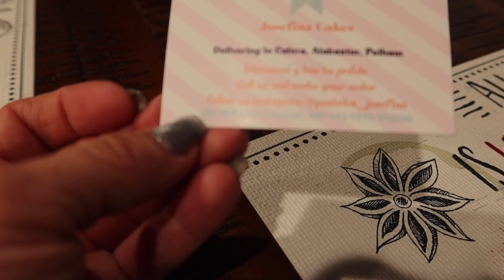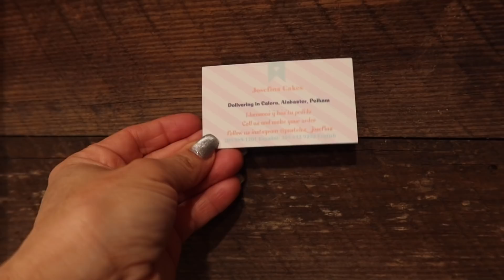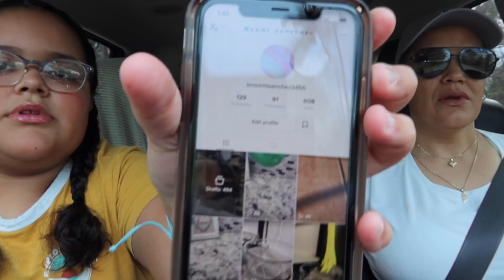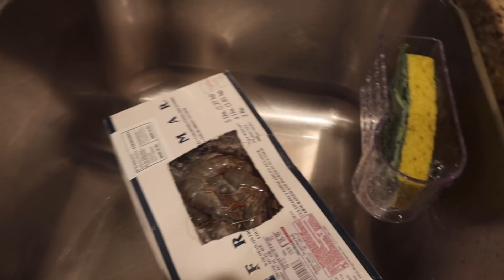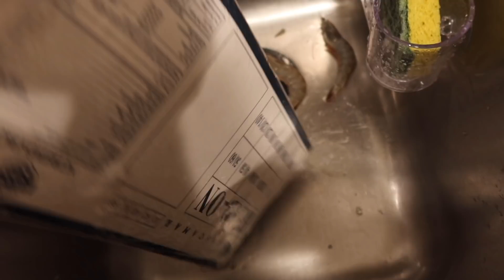comprando cosas para una fiesta